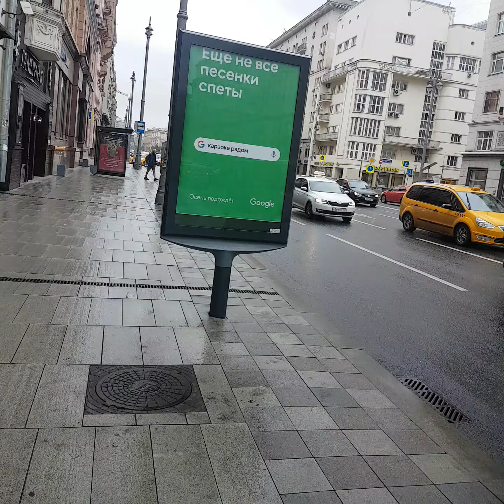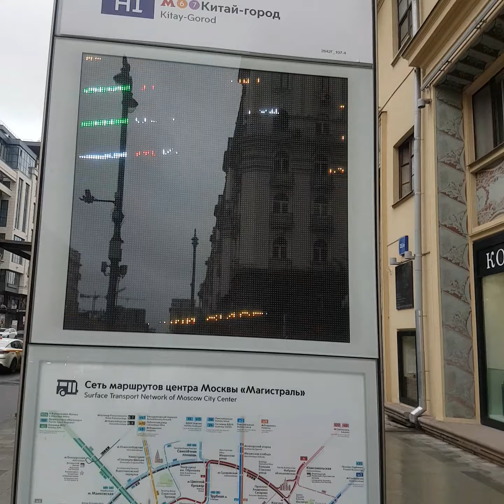Тверская улица. Метро Маяковская. Август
2019. Август выход из метро Маяковская. Улица Тверская